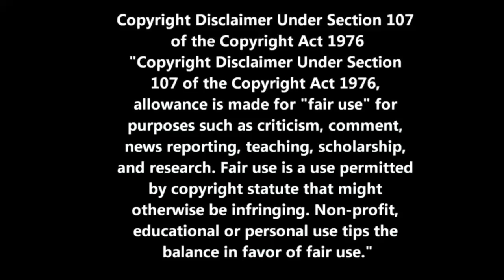RDR2 NON ENTRATE IN QUESTA CASA!!!!!! 🇮🇹🇮🇹🇮🇹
*** Sito web: crewgta5paac.oneminutesite.it
*** Pagina Facebook: Crew Paac Gta5 Ps4